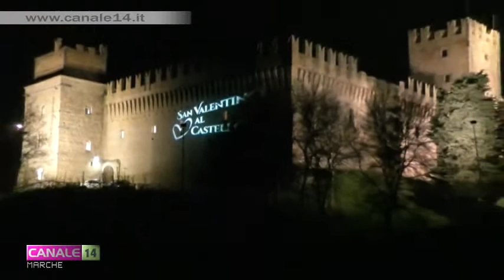Tolentino. "Alchimie d'Amore" al Castello della Rancia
In occasione di San Valentino grande successo, al Castello della Rancia, per l'evento "Alchimie d’Amore" dedicato a tutti gli innamorati. Un'atmosfera magica per una romantica cena spettacolo, ideata da Eventi Diversi e realizzata in collaborazione con Meridiana Cooperativa Sociale e con il patrocinio del Comune di Tolentino.